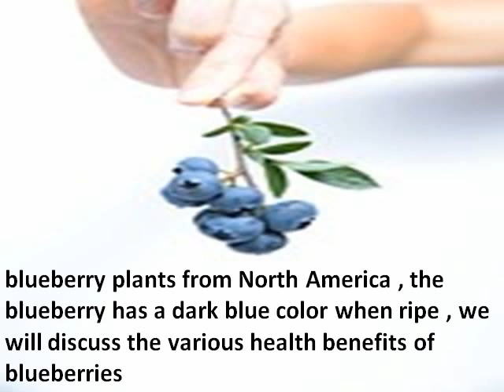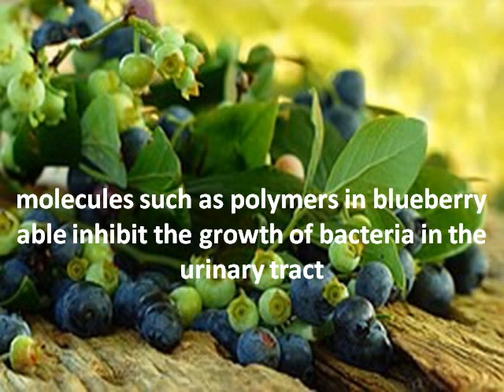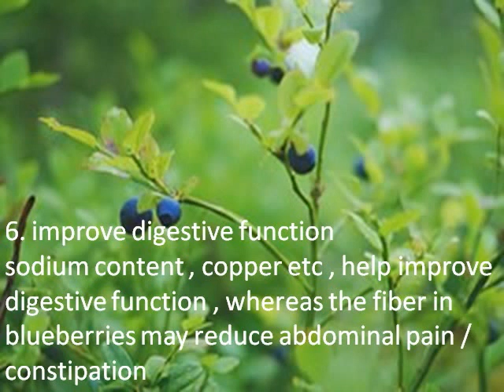benefits of blueberry for healthy, cancer,brain and anti agin spy slidder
blueberry benefits for health :for eye care

eye problems such as macular degeneration , myopia and cataracts can be reduced with the help of blueberries
see more on this video